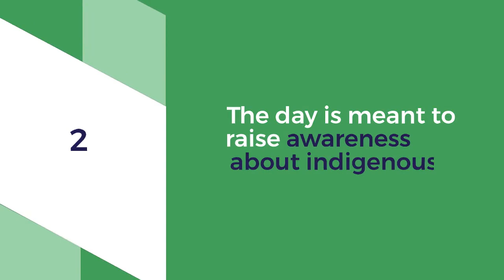INTERNATIONAL DAY OF WORLD S INDIGENOUS